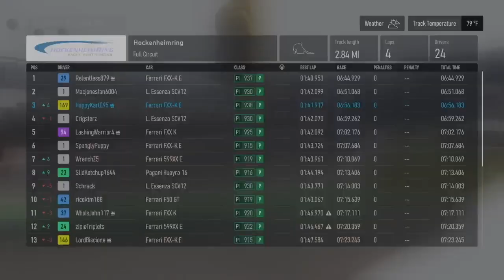Italian Ingenuity (Contemporary Tour) (Day 59) - Forza Motorsport Gameplay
As I took a few week's break from Forza Motorsport, the Italian Ingenuity Series is the next obstacle for me to tackle.  I can tell you that these hypercars are not that easy to handle in the corners.  I struggled to take the lead which was mainly the theme of this video clip.  May I find the magic setup which will take me to the top of the podium.

0:00 Intro Video
0:10 Italian Ingenuity Cutscene
0:55 Road America
10:42 Mugello
19:22 Hockenheim
27:20 Catalunya
35:30 Le Mans
44:19 Outro Video